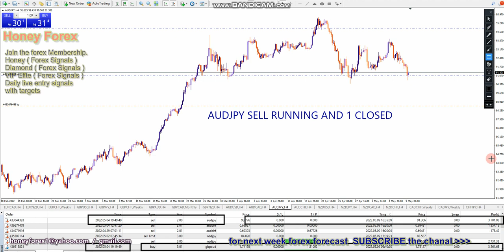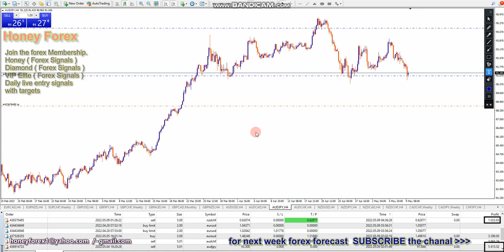AUDJPY Trade With honeyforex ( Today trade closed ) Weekly Daily H4 H1 Forex Analysis